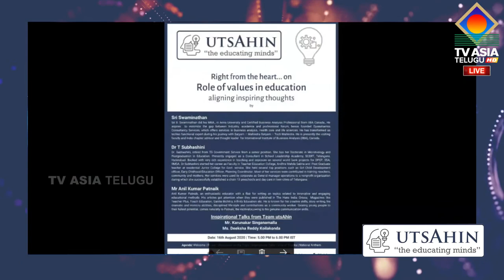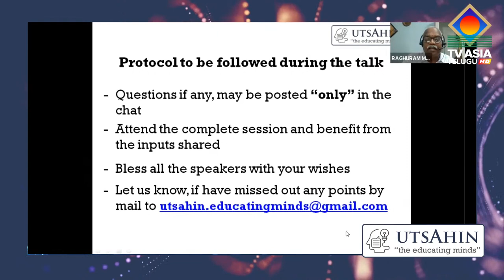The role of values in Education : Discussion @ utsAhin - the Educating Minds | Live on TVASIA TELUGU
Inspirational Talks from Team utsAhin
Mr. Karunakar Singanamalla
Ms. Deeksha Reddy Koilakonda

You can watch Live Telecast on Dish Network, SlingTV & WorldBBTV

Our goal has always been to have TVASIA TELUGU be "HOME AWAY FROM HOME" for the telugu community.